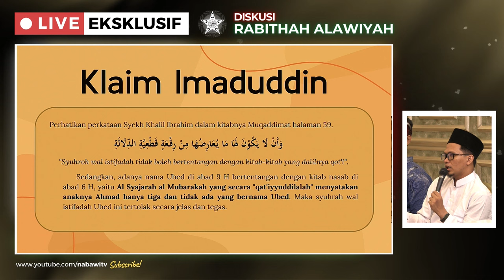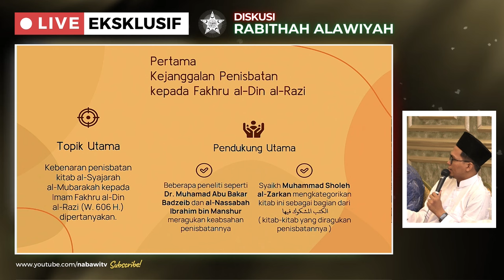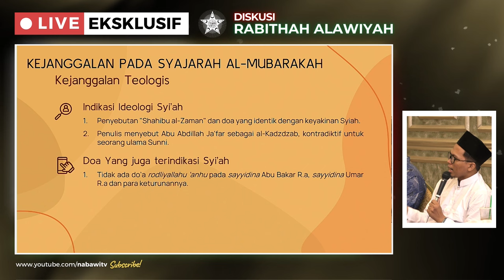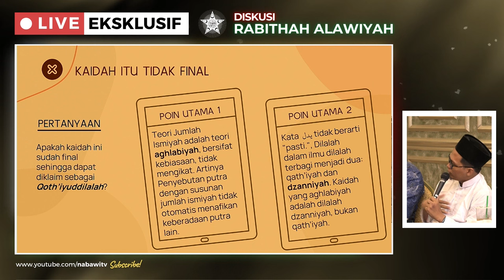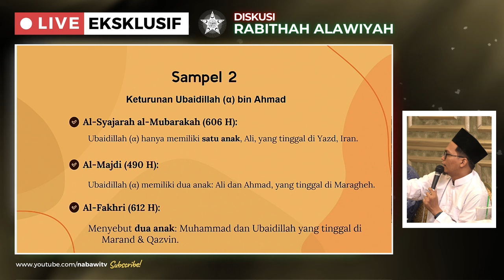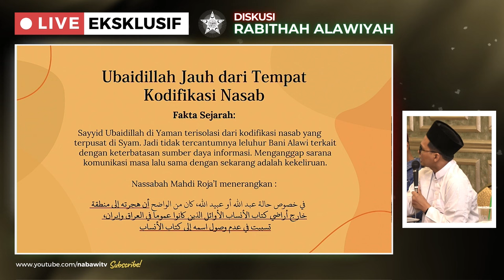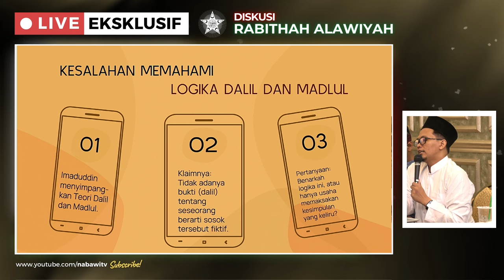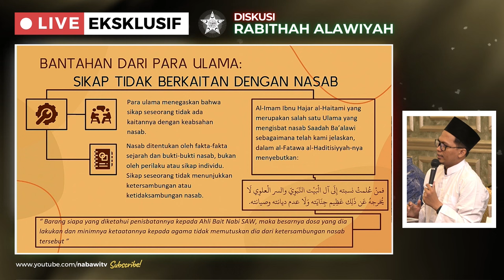Maimun Nafis: Menggugat Penggunaan as-Syajaroh Al-Mubarokah Untuk Batalkan Nasab Baalawi | Nabawi TV